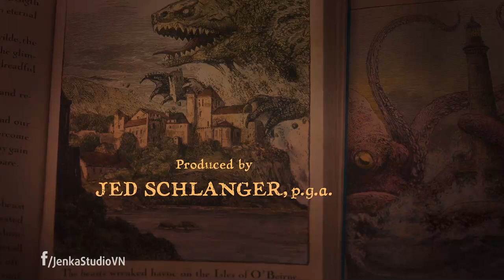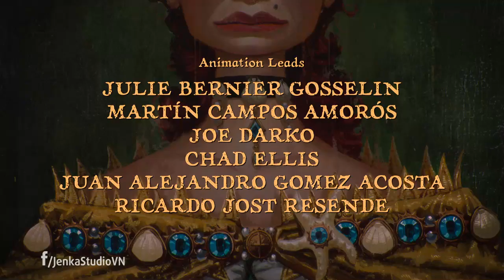Netflix The Sea Beast (Vietnamese) - End Credits / Captain Crow | Quái Vật Biển Khơi